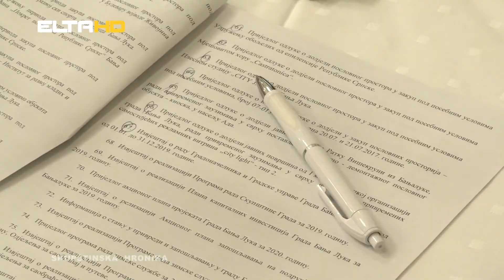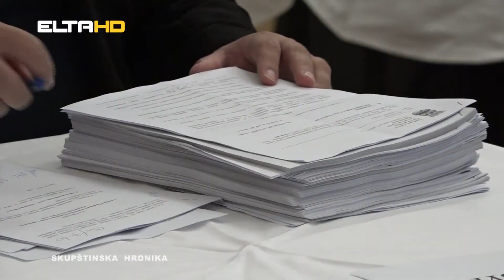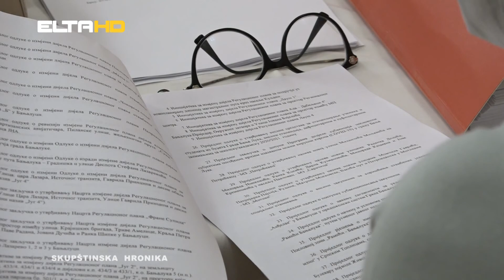BL HRONIKA 07 07 20 - SKUPSTINA GRADA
Gradski odbornici idu na ljetnu pauzu. Naime, iduća sjednica biće održana tek krajem avgusta ili početkom septembra. Mi smo provjerili, kako su to radili  gradski parlamentarci tokom epidemije korona virusa  i kada nas to očekuje naredno zasjedanje na kojem će najvažnija tema, svakako, biti rebalans gradskog budžeta.